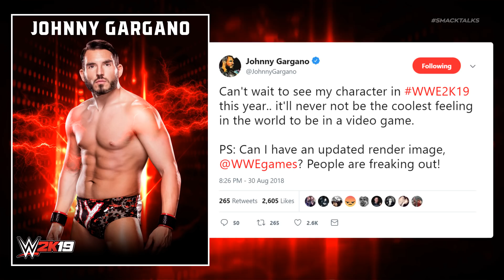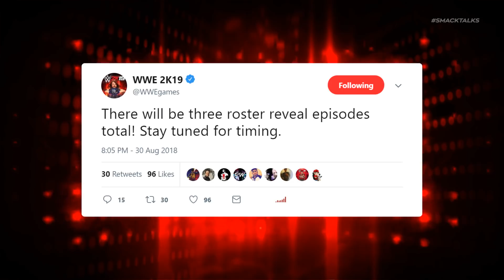WWE 2K19: 2K Confirm Updated Render Attires, Corbin/Ambrose to be Updated? More NXT Stars Incoming!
Following the first episode of yesterday's WWE 2K19 Roster Reveal in today's video we're covering some additional news revealed by WWE Games on Twitter who have confirmed that the attires shown in the official renders do not represent the ones used in-game and that certain stars such as Johnny Gargano and Zack Ryder have already been updated, meaning we could still see updated version of Baron Corbin and Dean Ambrose with thier new looks.

Also in the video we're covering the reamining RAW roster to see whcih stars are missing, of which there are only 4 left out, 3 of which should be in the game one way or another.

What do you think of today's news? Do you think we'll see updated versions of Baron Corbin and Dean Ambrose?

☆☆☆ Social Media ☆☆☆